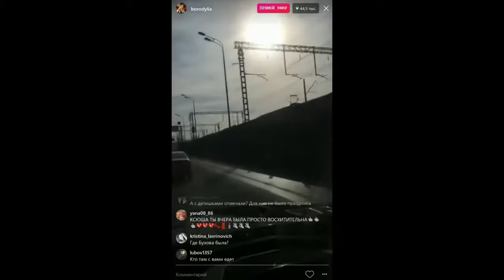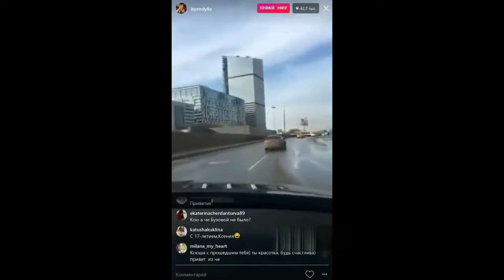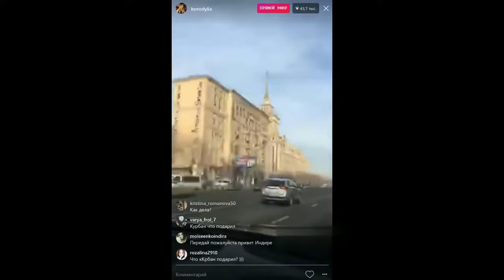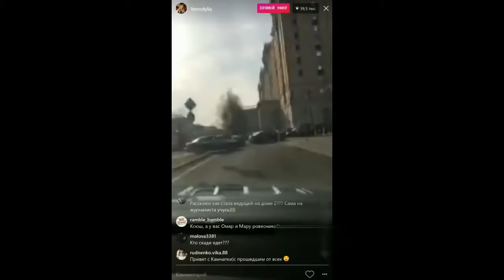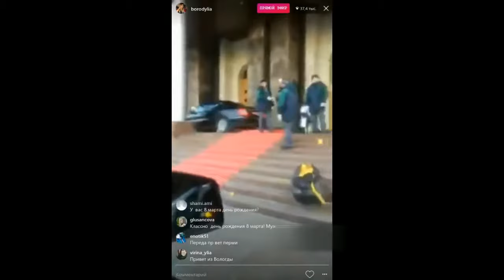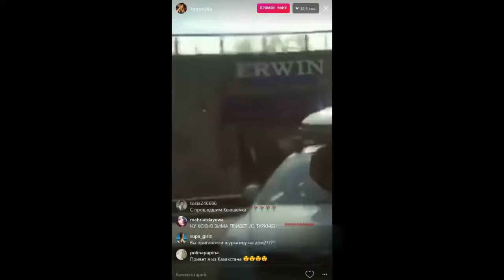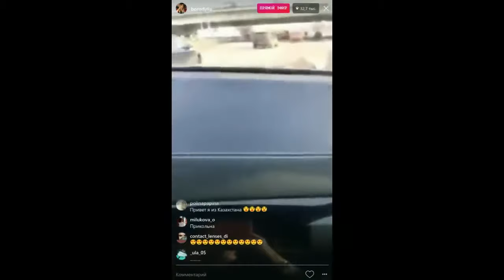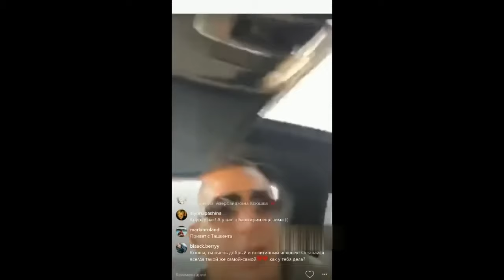Ксения Бородина и Курбан Омаров прямой эфир в Инстаграм 09.03.2017